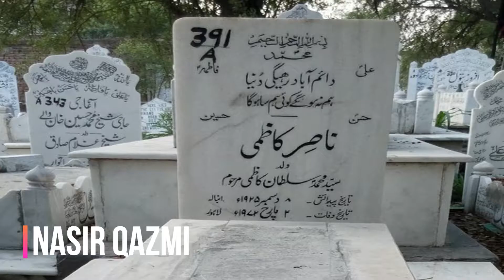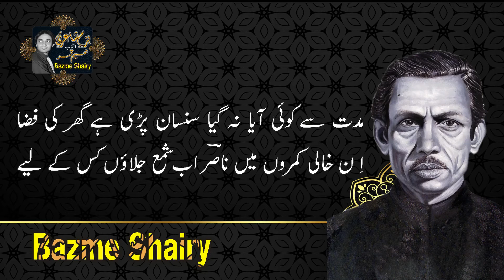Naye Kapray Badal Kar Jaon kahan | Naeem Qamer | Bazme Shairy | Nasir Qazmi | اُردو/हिंदी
Poetry:Nasir Qazmi
Voice:Naeem qamer
intkhab:Naeem qamer (Bazme Shairy)
Kazmi emigrated from Ambala, India to Lahore, Pakistan in August 1947. In Lahore, he worked as the editor of the literary magazines Auraq Nau and Khayal. He also worked as a staff editor for Radio Pakistan, Lahore. He was frequently thought of as a melancholic poet, though most of his poetry is based on romantic happiness and hope.
Nasir Kazmi was influenced by the romantic poetry of Akhtar Sheerani and also took guidance in his poetry from the poet Hafeez Hoshiarpuri. He also had great admiration for the poetry of Mir Taqi Mir.